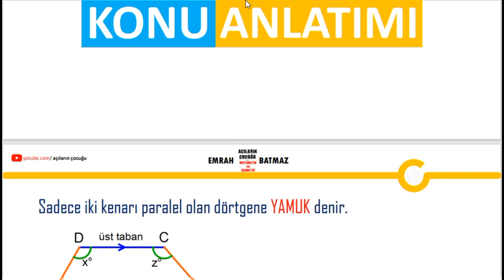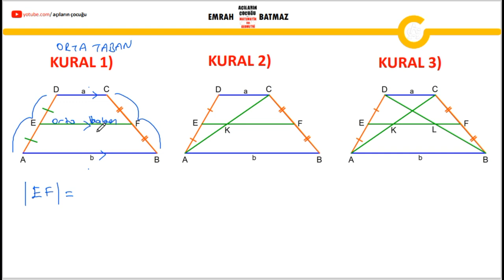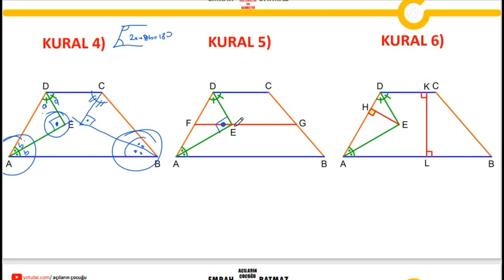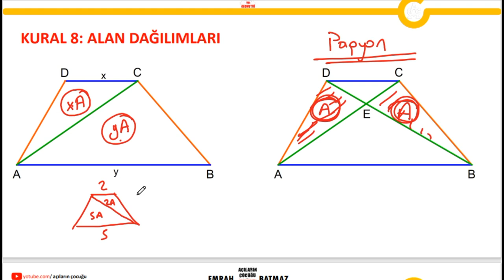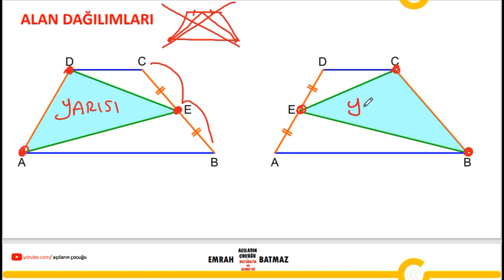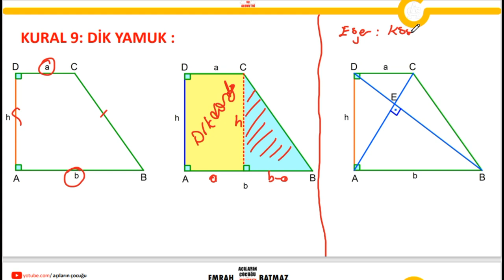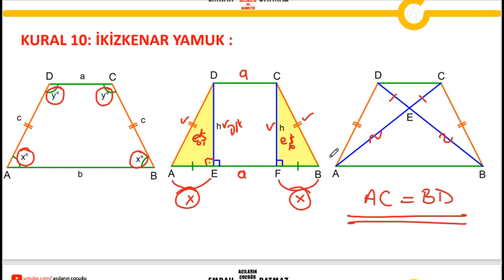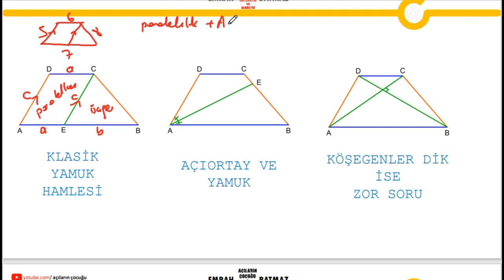YAMUK 1.BÖLÜM | 2024 geometri konu anlatımı | açıların çocuğu |zor sorular| pdf |yeni nesil sorular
yamuk konu anlatımı,
yamuk yeni nesil sorular,
yamuk zor sorular,
yamuk klasik sorular,
tyt yamuk konu anlatımı,
ayt yamuk konu anlatımı,
10. sınıf yamuk konu anlatımı,
kpss yamuk konu anlatımı,
dgs yamuk konu anlatımı,